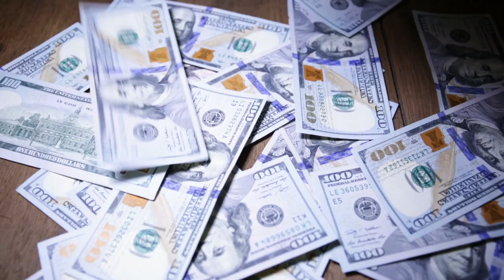Adhesions | Fighting an Invisible Illness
This is a little overview of my battle against abdominal adhesions and what many refer to as the invisible illness.